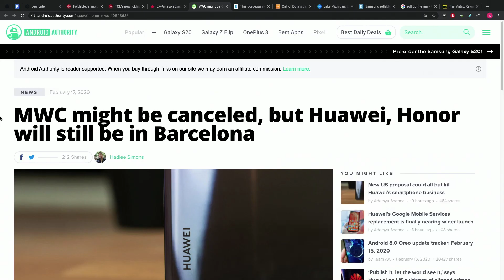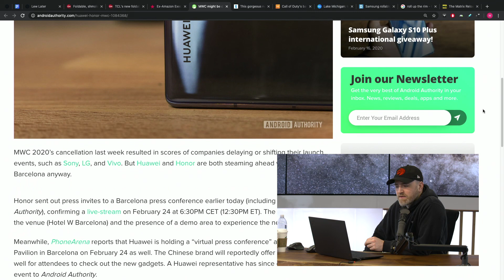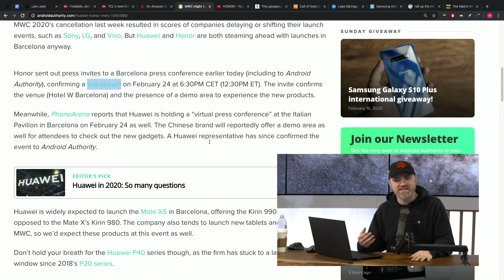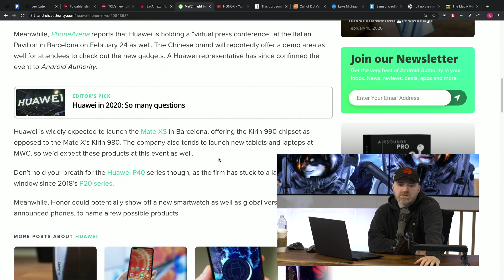The Huawei Mate XS is too important